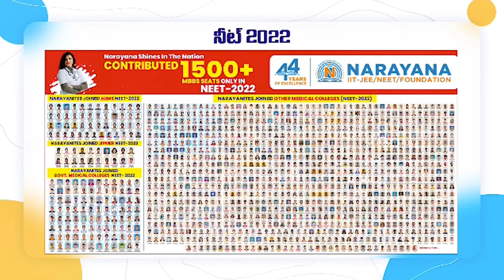అభివృద్ధి మాస్ట‌ర్‌.. నారాయ‌ణే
పొంగూరుకు నెవ్వర్ బిఫోర్ - ఎవ్వర్ ఆఫ్టర్
నెల్లూరు చ‌రిత్ర‌లో ఎవ‌రు చేయ‌లేని అభివృద్ధి టీడీపీ హ‌యాంలో చేశాం
నాలుగేళ్ల‌లో ఒక్క ప‌ని కూడా పూర్తి చేయ‌ని ద‌ద్ద‌మ్మ‌పార్టీ వైసీపీ
యువ‌గ‌ళం స‌భ‌లో నెల్లూరు పురోభివృద్ధిపై క్లారిటీ ఇచ్చిన లోకేష్‌